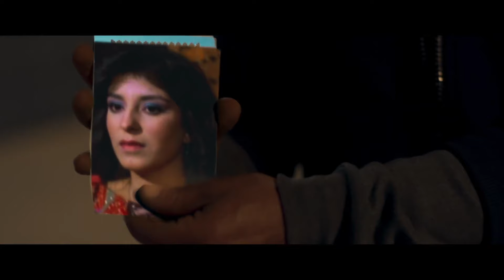نوح هو النمر .. صدمة ملك بعد ما عرفت أن مامتها لسه عايشه 😱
تدور أحداث مسلسل «النمر»، في إطار الدراما الممزوجة بالإثارة والتشويق، حول شاب صعيدي يهرب من الثأر إلى القاهرة، ويعمل في محلات الصاغة، وتنشأ بينه وبين التاجر الشرير عنتر العديد من الصراعات.

بطولة محمد إمام، وهنا الزاهد، ومحمد رياض، ونرمين الفقي، وبيومي فؤاد، وخالد أنور، ومحمود حافظ، وولاء الشريف، ومحمد مهران، وأحمد حلاوة، وحجاج عبدالعظيم، وأحمد حلاوة، وأحمد عبد الله محمود، ومؤمن نور.

إنتاج شركة سينرجى.